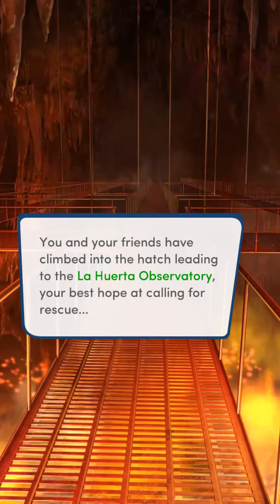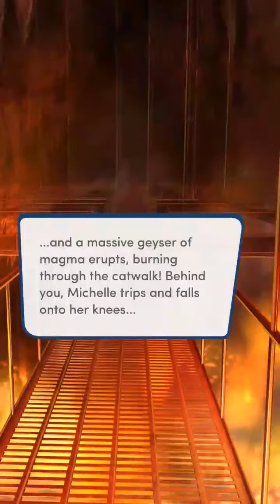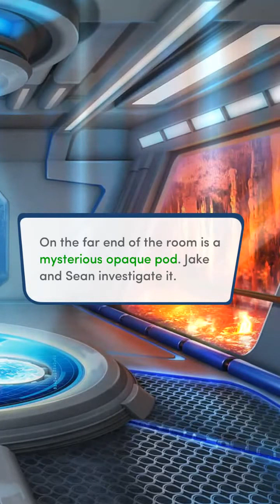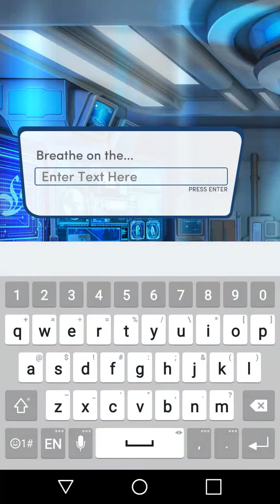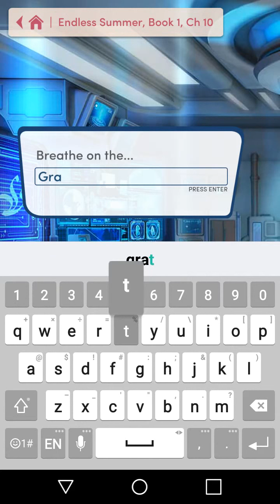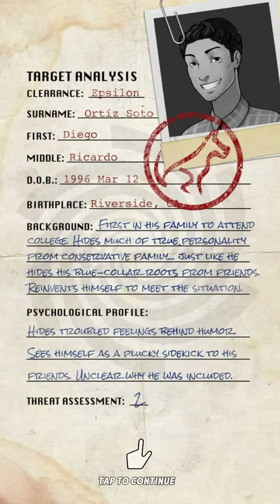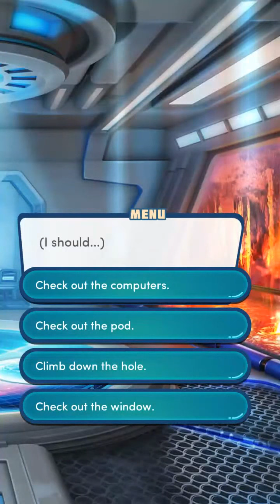Choices Endless Summer Chapter 10 Volcanic laboatory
I been with work for a week so i cant remember but I found this Interesting that a lab is in a volcano but i guess villains have that